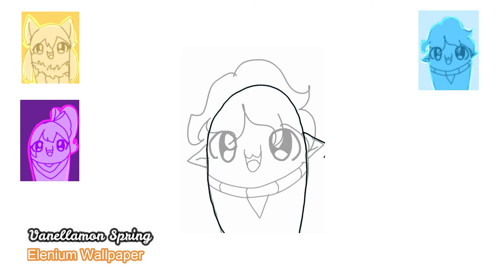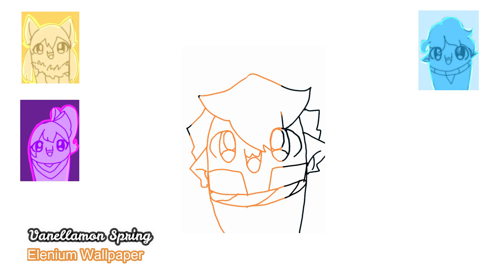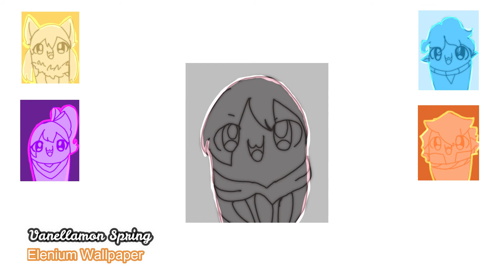Elenium Wallpapers - My Own Creation | SPEEDPAINT - IBISPAINT X | digital drawing timelapse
Hello! Vanellamon Spring here 👉🏻👈🏻

In this video, is where I show you the process of how I made these cuties (a.k.a. My Elenium original characters) as wallpapers!

Also, they have a name (obviously) to know these cuties’ name, visit my Wattpad book, Elenium-Book 1.

For more cute art videos like these, press this - Carlo x Natalie